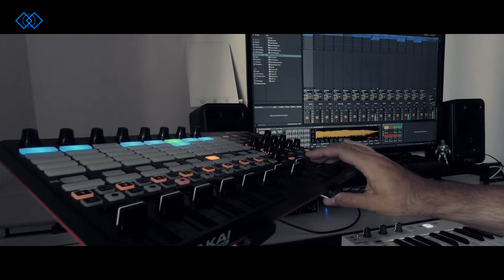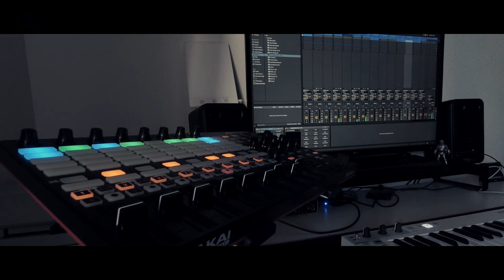Strange World/ Live Trance Elekro Mix Jam /Akai APC 40 MK2 /Arturia Modular Arturia Keystep30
Hier habe ich den Arturia Picments und den Modular V2 verwendet und mit dem
APC 40 gesteuert. Sample ist nur eine Frauen Stimme im HIntergrund, sonnst wie immer alles selber gespielt.

Content:
0:00 Strange World
4:13 Future City
8:42 Strange World Outro